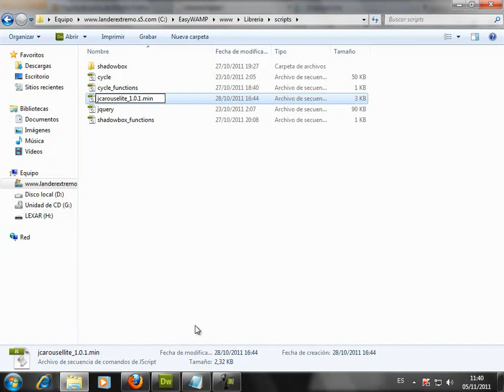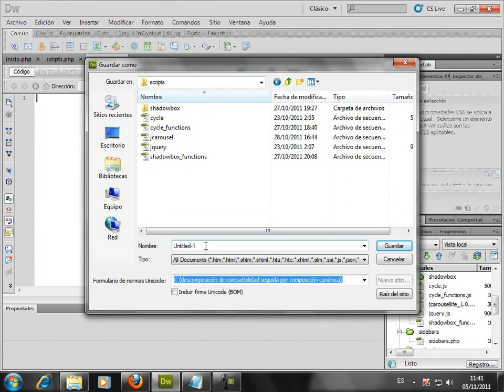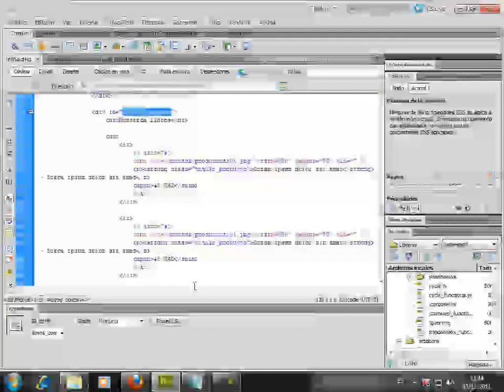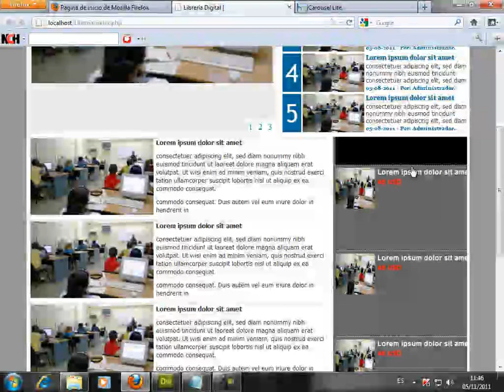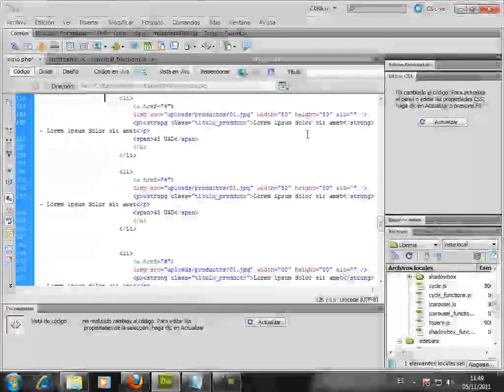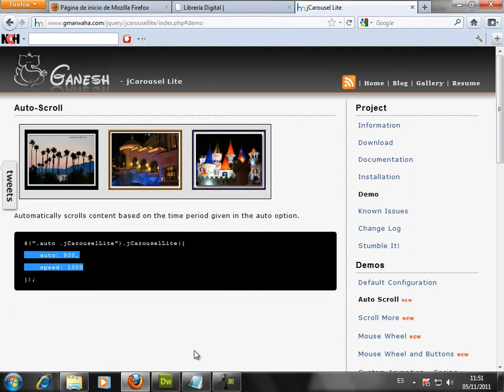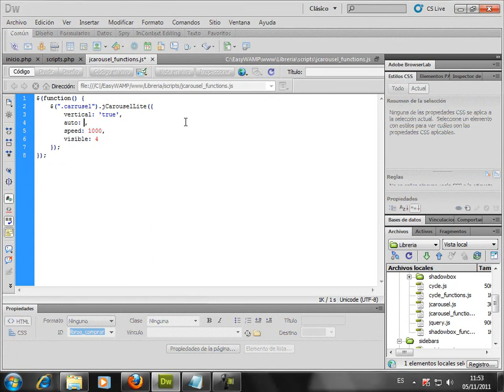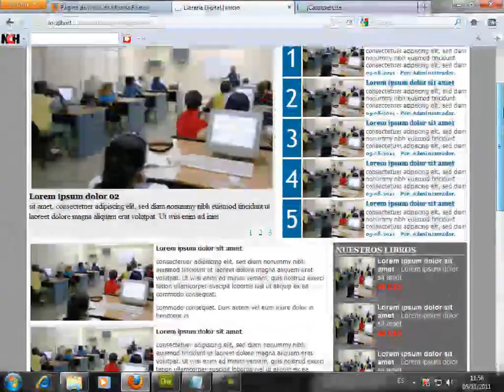VIDEO NO. 51 - PROYECTO 01 - Desarrollo de un sitio Web desde cero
Activar el script JCarousel Lite. Crear un archivo en JavaScript de nombre jcarrousel_function.js que va a llamar a las funciones de JCarousel Lite. Lo enlazamos con la pagina inicio.php para ver el efecto de carrusel en el listado de productos.

Dedicado a mi querida hermana y amiga.